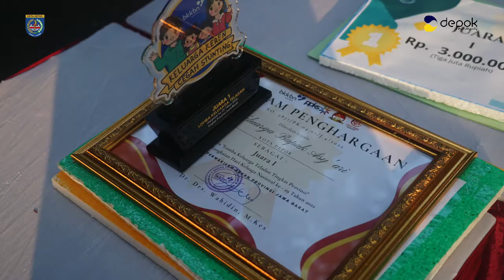Pengibaran Bendera Sang Merah Putih dalam Rangka Peringatan HUT KE 77 RI Tingkat Kota Depok